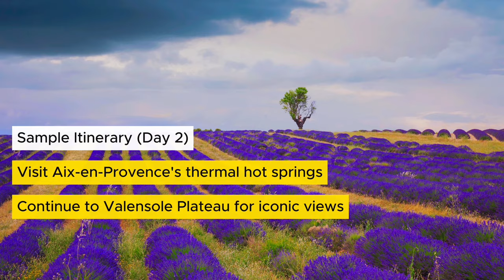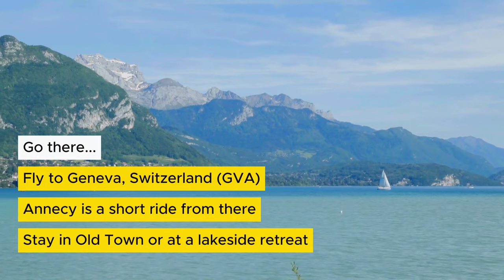Unveiling France's Best Kept Travel Secrets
In this video the Travel Insiders share tips and advice for visiting 5 most beautiful destinations in France. Embark on an unforgettable adventure as we take you to the best places to visit in France. 🇫🇷

Discover the history, culture, and beautiful landscapes that make France so enticing for travelers. Get insider tips on how to travel to France and recommendations on where to stay and what to do.

Chapters:
0:00 Intro
0:36 Mont Saint-Michel
2:09 Provence
3:58 Loire Valley
5:44 Nice
7:28 Annecy
8:59 Final tips & advice!

Music Attribution:
Sight of Wonders | The Happy Frenchman
Rune Dale | Le Petit Danseur
Trabant 33 | La Mer Pour Vous
Me and My Accordian | Joe W. Lee

Even More Words About This Video:
This is a video where the Travel Insiders share tips and advice for visiting 5 destinations in France. This video is an Insider Travel Guide, and Best Places to Visit 2024, and Travel vlogger, and Travel channel, and travel guide, and travel vlog, and travel relaxation video, and travel inspiration, and calming music, and stress relief, and nature video.

This video is not just Travel 2024, But Top Places To Travel In The World 2024, and Best Places To Travel In The World 2024, and Top Places To Visit 2024, and Where To Visit In 2024, and Top Travel Destinations 2024, and 2024 Travel Destinations, and Best Places In The World To Travel. It's not just another Travel Video. We love Lifestyle Hal, and Touropia, and World According to Brigg's and Top Islands to Travel. It's Most Beautiful Places to Travel 2024, and Top Places to Travel 2024, and Top Places to Visit 2024, and Best Places in The World To Travel.

It's about 5 best places to visit in france, things to do in france, places to visit in france, france tourism, french tourism, best places to visit in france, france best tourist places, french places, france attractions, france travel video, top places to visit in france. Monaco travel guide, France 2024, france guide, france vlog, france top tourist attractions, france tourist places, france beautiful places, france cheapest places, france places to stay, france travel video, france tour, french travel guide. France beach, france beach walk, marseilles.

If you made it this far, you are the most special travel unicorn!

Happy Travels, y'all ✈️❤️

TIG